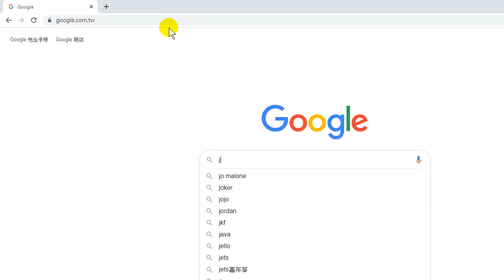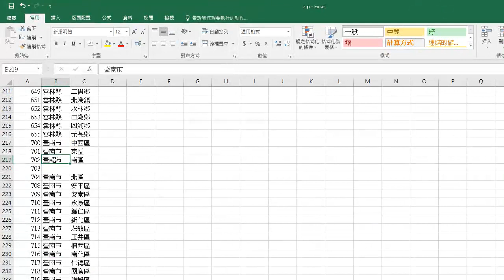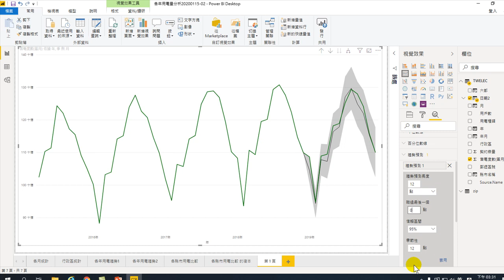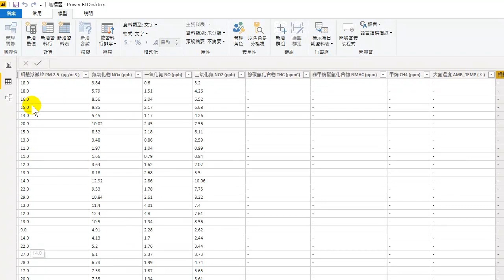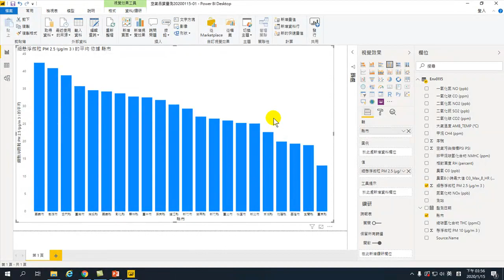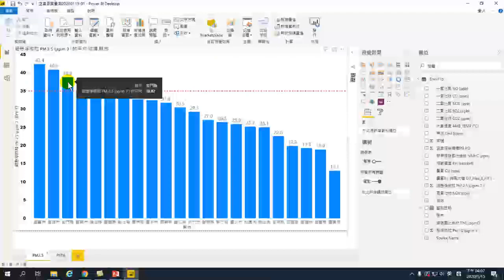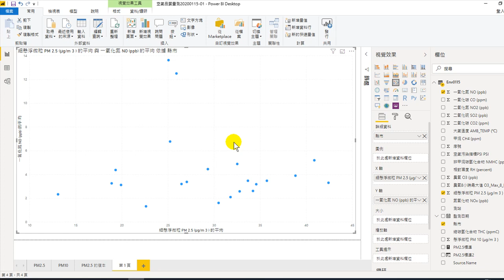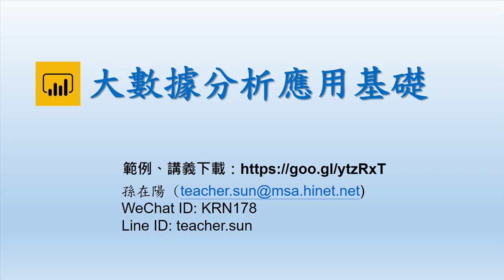20200108-大數據分析應用基礎-26.空氣品質的大數據分析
01. 認識大數據
02. 認識Power BI大數據分析工具、分析.環境介紹
03. 取得Excel資料
04. 如何分析、數據分析
05. 自動分析
06.連續型分析
07.淡旺季分析
08.連動分析
09.同期比較.交叉分析分析
10.自動分群 機器學習.顧客關係分析
11.動態行為模式分析
12.關鍵影響因素分析.地理分析.堆疊圖佔比例分析
13.重新整理.真實的利潤快速計算.關連
14.大數據找到趨勢的策略
15.登革熱開放資料的大數據分析
16.縣市登革熱統計.編輯查詢.資料清理
17.資料清理的統一大小寫台.向下探索.樹狀圖分析
18.使用發生率做公平比較.新增量值.新增資料行
19.登革熱病源分析,登革熱病患性別分析,年齡別分析,
20.地理分析,趨勢預測,
21.資籵取得網址,自動更新,開放資料應用,
22.全國用電連續分析
23.各縣市用電統計,各行政區用電統計, 用電量逐年增加,
24.六都用電腦趨勢分析
25.重新整理,新增資料放在指定資料夾中,自動更新,
26.空氣品質的大數據分析